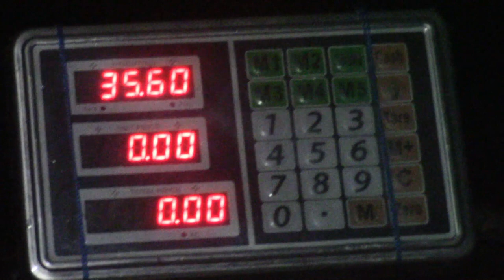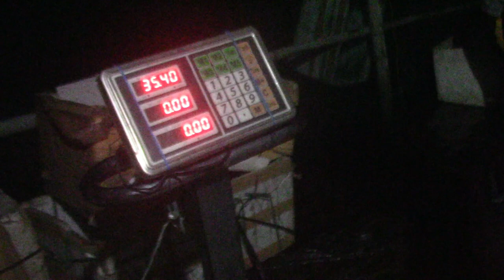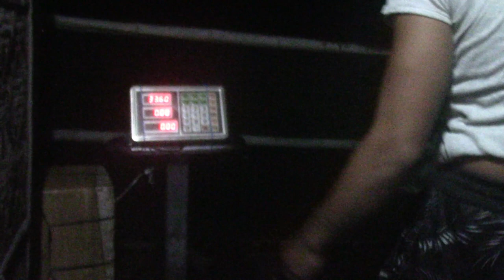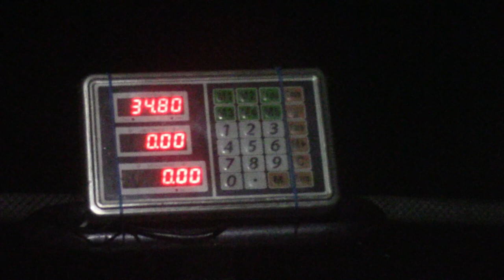OVERTIME HARVEST IN THE FISHPEN |A Foreigner Farming in the Philippines